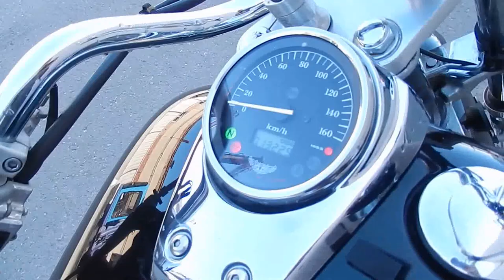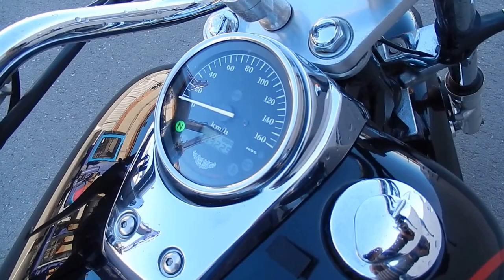B6169 HONDA SHADOW 400 SLASHER